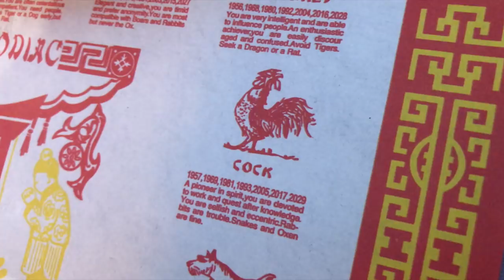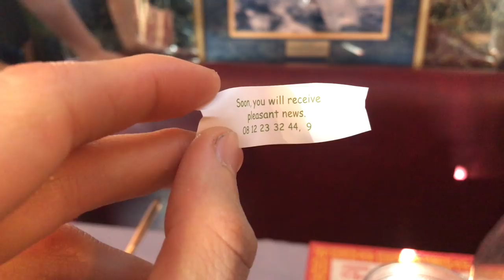We gave up...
Robby's Vlog 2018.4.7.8 Saturday Sunday